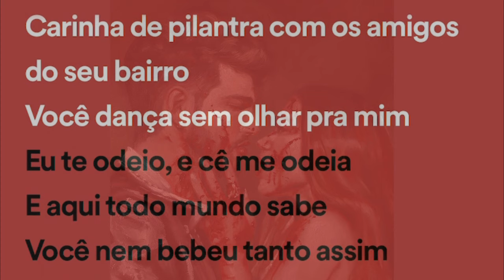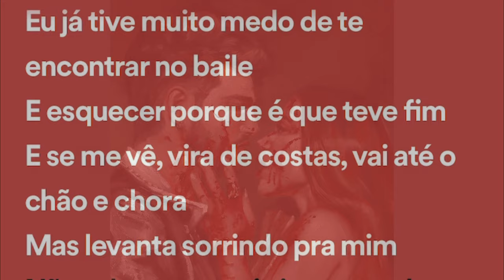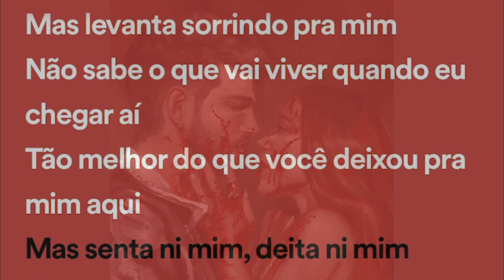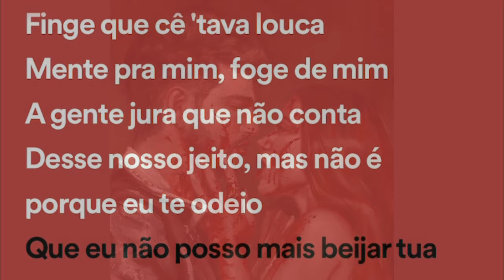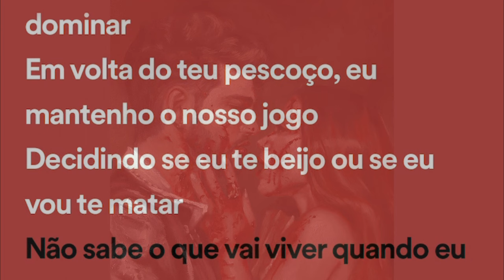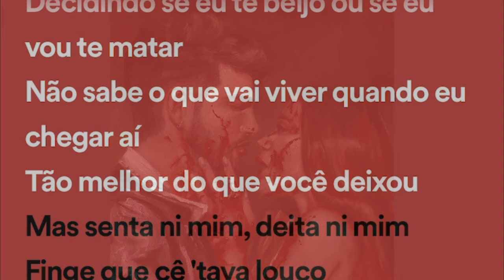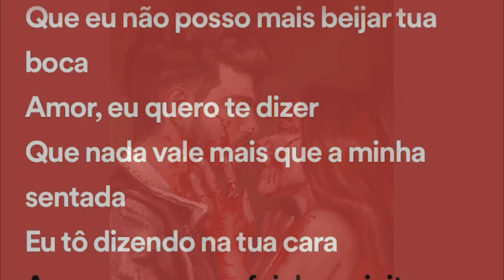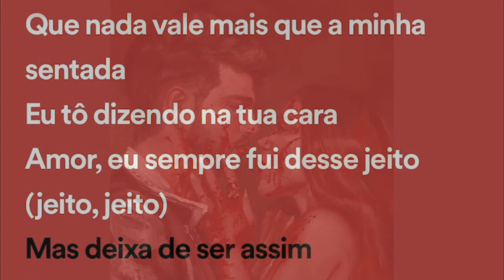Jão (feat. Anitta) | Pilantra - INSTRUMENTAL ORIGINAL (OFICIAL)™ | Com Letra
LETRA:

Carinha de pilantra
Com os amigos do seu bairro
Você dança sem olhar pra mim

Eu te odeio, você me odeia
E aqui todo mundo sabe
Você nem bebeu tanto assim

Eu já tive muito medo
De te encontrar no baile
E esquecer porque é
Que teve fim

Se me vê
Vira de costas
Vai até o chão e chora
Mas levanta sorrindo pra mim

Não sabe o que vai viver
Quando eu chegar aí
Tão melhor do que você
Deixou pra mim aqui

Mas senta em mim
Deita em mim
Finge que você tava louca

Mente pra mim
Foge de mim
A gente jura que não conta

Desse nosso jeito
Mas não é porque eu te odeio
Que eu não posso mais
Beijar tua boca

Mente pra mim
Foge de mim

Desse nosso jeito
Beijar tua boca

Se vier a gente fica
Se ficar a gente briga
Não me chama de Larissa
Eu vou te dominar

Em volta do seu pescoço
Eu mantenho nosso jogo
Decidindo se eu te beijo
Ou se eu vou te matar

Deixou…

Deita em mim
Finge que você tava louco

Mente pra mim
Foge de mim

Desse nosso jeito
Beijar tua boca

Mente pra mim
Foge de mim

Desse nosso jeito
Beijar tua boca

Amor, quero te dizer que nada
Vale mais do que a minha sentada
Eu tô dizendo na tua cara

Amor, eu sempre fui desse jeito
Mas deixa de ser assim
Volta pra mim

Mente pra mim
Foge de mim

Desse nosso jeito
Beijar sua boca

Equipe Universal
Presidente: Paulo Lima
Diretora de A&R: Juliana Pontes
Gerente de A&R: Camilla Lins
Analista de A&R: Junia Coutinho
Coordenadora A&R Audiovisual: Fernanda Mesa
Supervisor A&R Audiovisual: Igor Alarcon
Label Manager: Leo Nunes

Equipe U.F.O
Direção Artística: Jão e Pedro Tófani
Management: Renan Augusto
Produção: Giovana Fernandes
Realização: Universal Music e U.F.O
Produção: U.F.O

Direção Criativa: Pedro Tófani e Jão
Direção: Pedro Tófani
Assistente Direção: Fernando Haddad, Isabela Fakelmann

Produção Executiva: Renan Augusto e Nil Souza
Dir. de Produção: Nil Souza
Assistente Produção: Pedro Rettore
Produtor Set: Edu Perobeli
Ajudante Produção: Eliane Batista, Luiz Nogueira, Matheus das Neves
Produtor de Elenco: Thiago Arraes e Diego Camilo

DOP: Victor Alencar
1°Ac: Nestor Grun, Renato Leitão
2°Ac: Renato Leitão, Alice Sesoko
Video Assist: Giovana Ferrarese

Direção de Arte: Renata Thina e Annik Mass
Produção Arte: Alice Barcelos
Produção Objetos: Gabriel Guizani
Contrarregra: Leonardo Sampaio
Ass. Contra: Gil, Ricardo, Saulo, Mike
Cenotécnico: Pelé
Ass Cenotécnico: Wellington, Solismar, Guilherme, Jefferson
Efeitista Sangue: Kapel
Efeitista Chuva: Martão

Styling Jão: Leandro Porto
Ass. de Styling Jão: Maria Antônia e Guilherme Higashizima
Camareira Styling Jão: Camila Barbosa, Olívia Fashion

Styling Anitta: Clara Lima
Ass. Styling Anitta: Giovanna Naomi
Produção de Moda Anitta: Luiza Leal
Confecção Figurino Anitta: Michelly x e André Betio

Beauty Jão: Augusto Alencar
Beauty Anitta: Henrique Martins

Styling Elenco: André Braune
Ass. Styling Elenco: Maria Eduarda Waddington
Camareira: Cheila Roque

Make Elenco e Ballet: Patrícia Monaco
Ass Make Elenco e Ballet: Thaty Gomes/Camila Ventura/Carol Bezerra/Livia Tavares/Natália Alva/Rafaela Britto

Edição: Pedro Tófani e Malu Alves
VFX: Felipe Pereira
Color: Cora Post
Storyboard: Caio Gomes
Fotos/Still: Hudson Rennan e Breno Galtier

Coreógrafo: Igor Martins (com colaboração de Vini Oliver e Rodrigo Brandão)
Ass. Coreógrafo: Wellington
Ballet: Letícia Garcia Eleutério/Pâmela Cristina da Silva Almeida/Karla Vitoria Souza/Mylen Esteves Da Silva Arruda/Diego Fernandes Souza/Aksandra Sartori Guerra/Natasha Conceição Sousa

Iluminador: Paulo Roda
Gaffer: Franklin Closel
Ass. Elétrica:  Saint Clair Closel, Bruno Martin, Cleiton Fernandes,Rone Soares, Silmara Alves (Sil), Mauricio de Jesus
Chefe Maquinaria: Lucas Baiano
Ass. Maquinária: Álvaro Bispo, Leo ribeiro, Tadeu, Mary Alves, Giuliano lemos

Bombeiro: Josué Santos
Catering: Carla G Tedeschi

Faixa gravada na Toca do Lobo (SP) por Jão
Mixado no Chumba Music (USA) por Rafael Fadul de Assumpção

Músicos
Guitarra: Zebu
Baixo: Zebu
Bateria Zebu
Metais: Will Bone
Arranjos: Jão e Zebu

Mastering Credit
Mastering Engineer: Dale Becker
Mastered At: Becker Mastering (Pasadena, CA)
Mastering Assistant: Noah McCorkle